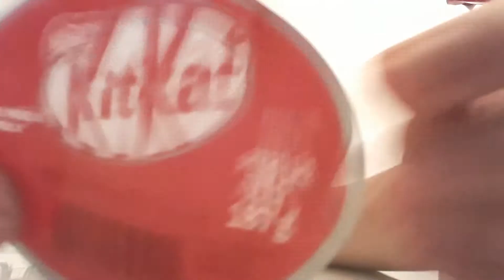Abrindo meu ovo de Páscoa!!😋